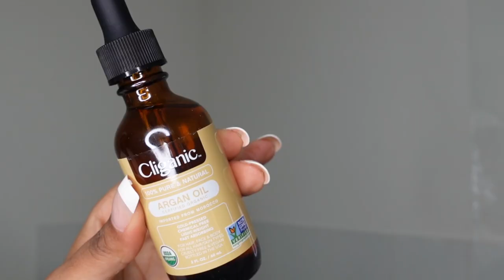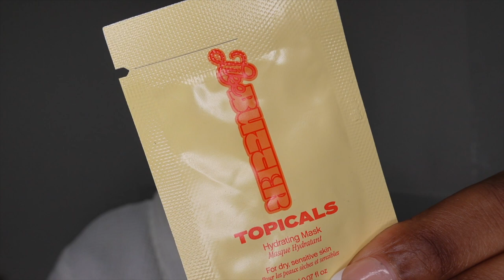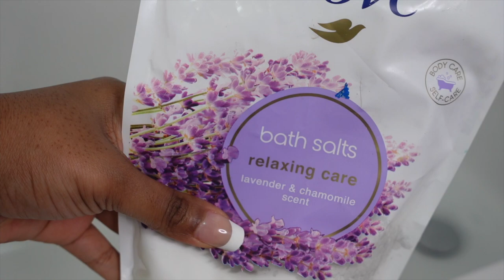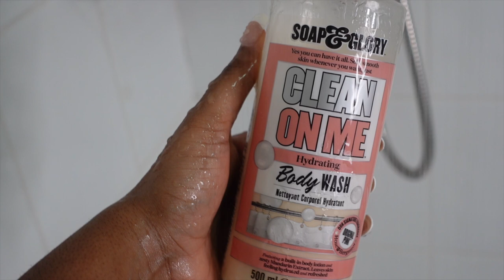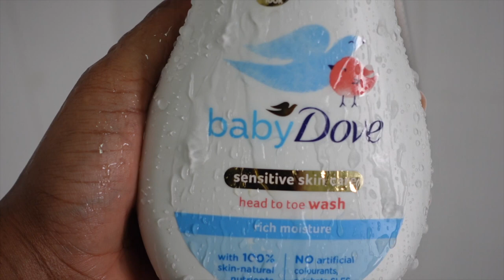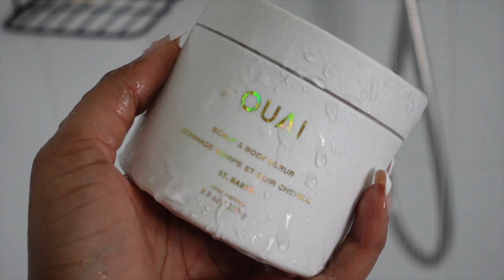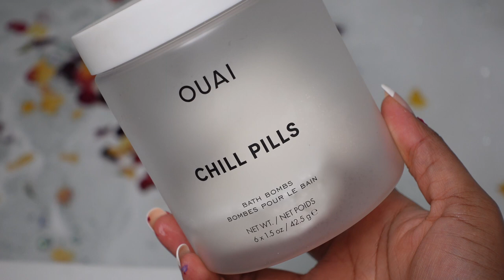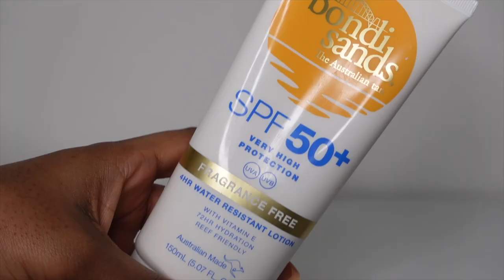Relaxing Pamper Routine 2023 | Self care + Body Care + Skin care + more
Mentioned products LINKS  ——-

LED lamp

Flower petals

Bamboo tray

Amazon store front (UK)